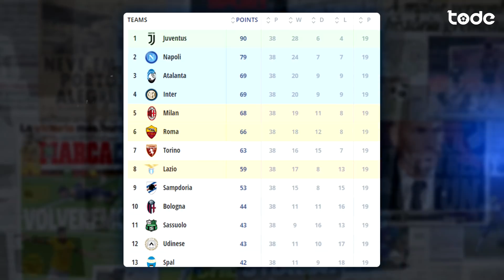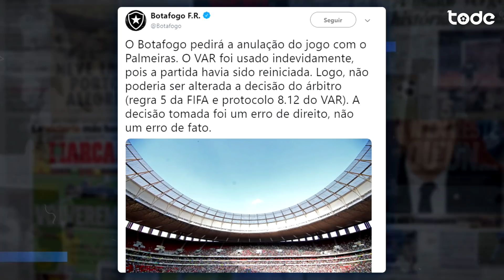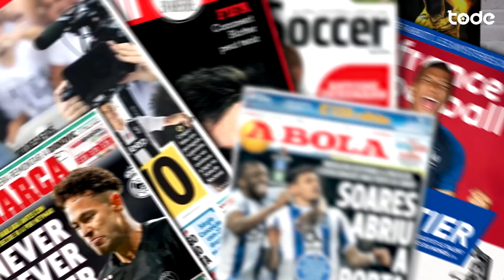CRUZEIRO INVESTIGADO PELA POLÍCIA l DE LIGT DECLARA QUE PODE FICAR NO AJAX l MARINHO É DO SANTOS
Polícia Civil de Minas Gerais investiga diretoria do Cruzeiro por várias irregularidades, Sporting campeão da Taça de Portugal, Bayern é campeão da Copa da Alemanha, Valência ganha do Barcelona e é campeão da Copa do Rei da Espanha, Marinho chega no Santos, Botafogo pede anulação do jogo contra Palmeiras e muito mais !